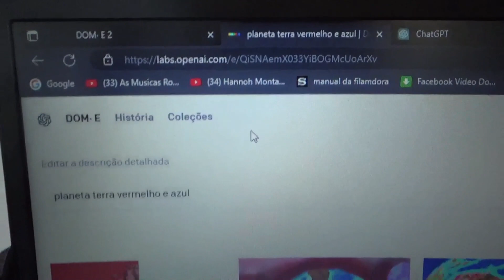ALEXA com ciúme por porque usei outra AI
Outra inteligência artificial   causou ciúme na Alexa

Para ajudar esse canal é só mandar um pix no valor que quiser:

1 foto até 50 fotos = R$30,00

Faço convite virtual para eventos:
Casamento
Formatura
Aniversario
Outros
(Preço a combinar)
Meu quarto álbum:
É FESTA:

A onde que tirou as imagens do vídeo: Pixabay e Google
Formato das Imagens: png